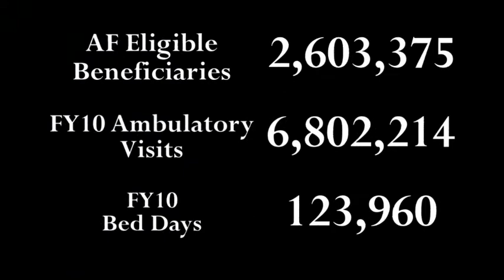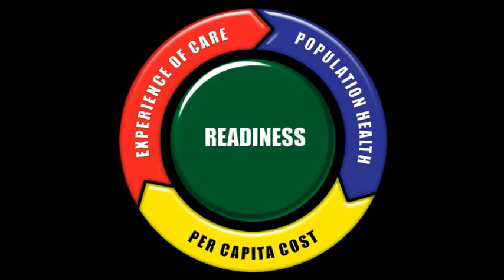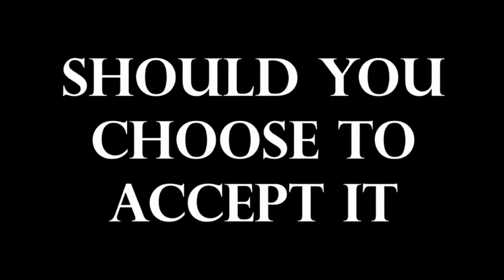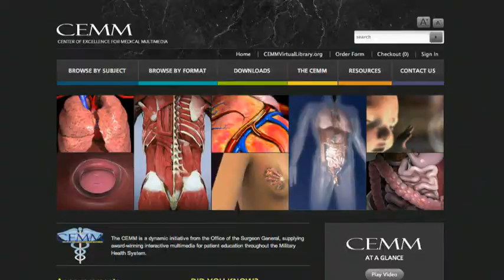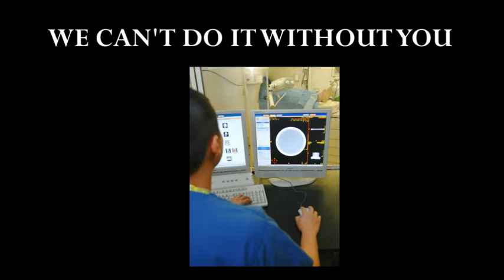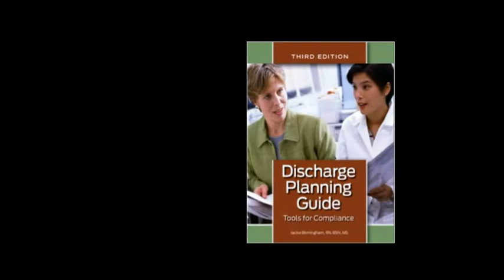Air Force Medical Service - Just Say Yes - Opening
Air Force Medical Service Leesburg 2011